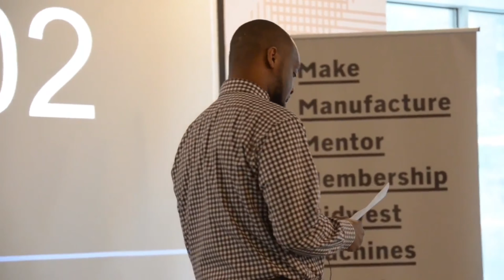Employee Development Videos | Managing Your Career So You Can Get Back To Work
In this employee development video, I give you keen steps on how you can successfully manage your career so you can get back to work ASAP!

Eric B. Horn Career & Business Solutions, LLC. is a career and business strategist firm that helps college grads become “career ready” and serve entrepreneurs to create digital products and visibility strategies to create additional revenue flows.

Eric is a 4 x author, national speaker, trainer, and seminar leader who has a unique passion for serving professionals with zero to seven years of work experience (Career Clarity), and business owners who are struggling with gaining the visibility they want to become more profitable (Biz Therapy).